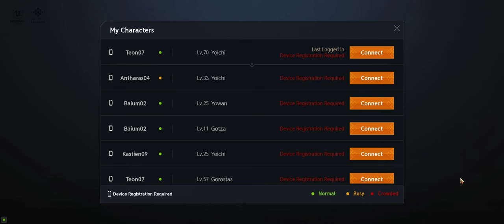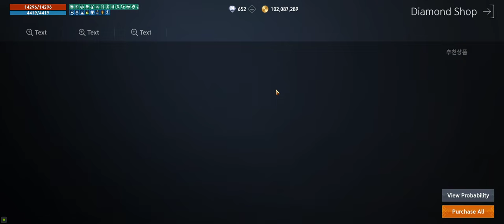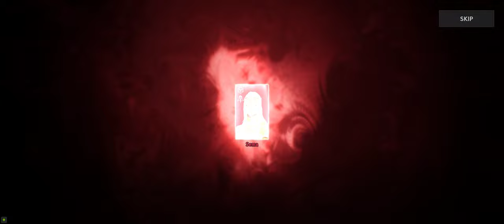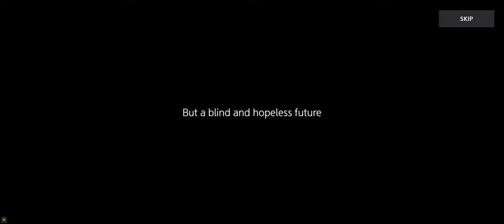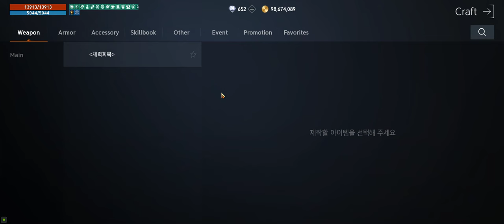Lineage 2M - Innadril and Heine - New Areas!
Bartz01 (EU/NA) TOP10 rank guild recruiting players.

We are a friendly and peaceful guild.

We don't wage wars, we make friendships.